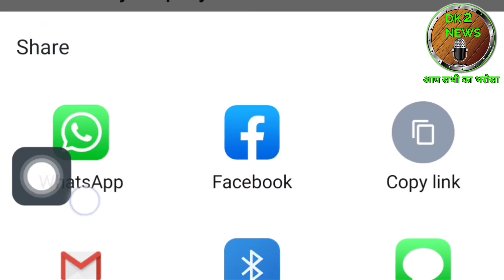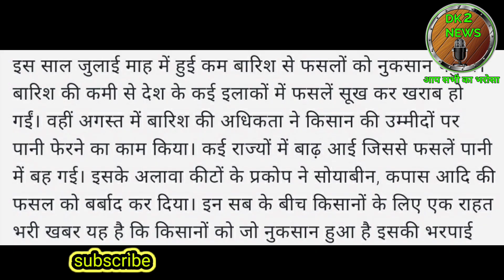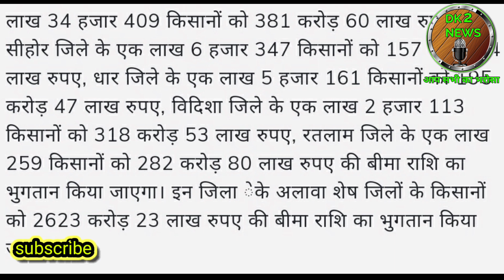pm fasal bima Yojana । pm fasal bima Yojana online apply। pm fasal bima Yojana online registration।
हैलो दोस्तो में दिनेश कुमार आपको इस वीडियो में पीएम फसल बीमा योजना के बारे में जानकारी दूंगा।

जो भी किसान अपनी फसल का बीमा करवाना चाहते हैं, वे प्रधानमंत्री फसल बीमा योजना की ऑफिशियल वेबसाइट pmfby.gov.in पर अपना पंजीकरण करवाकर खुद ही फसल का बीमा करा सकते हैं। किसान अपने निकट के बैंक में भी इस योजना का लाभ उठा सकते हैं प्रधानमंत्री फसल बीमा योजना (प्रधान मंत्री बीमा योजना) के तहत किसानों को खरीफ की फसल के लिए 2 प्रतिशत प्रीमियम और आरबी की फसल के लिए 1.5 प्रतिशत प्रीमियम का भुगतान करना पड़ता है। बीमा योजना में कॉमर्शियल और बागवानी फसलों के लिए भी बीमा सुरक्षा दी जाती है।

अगला